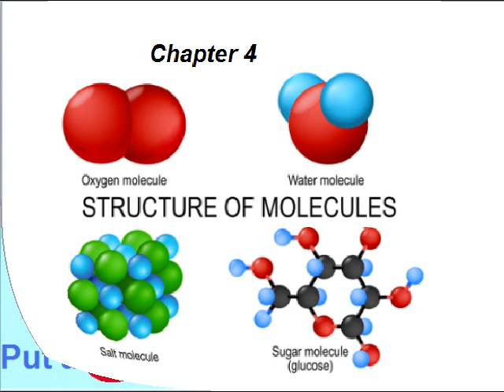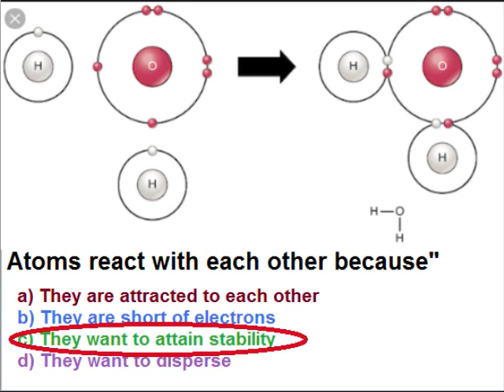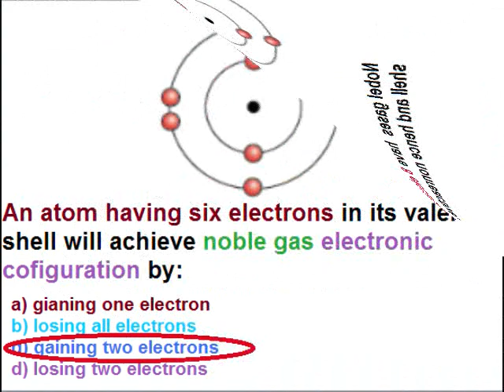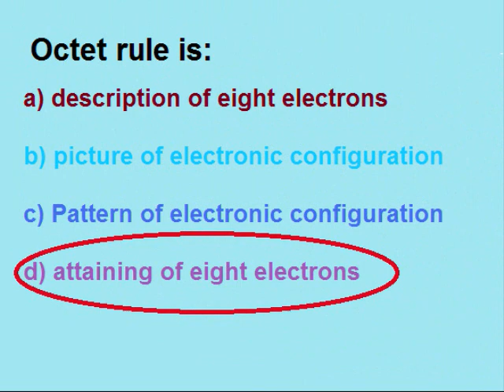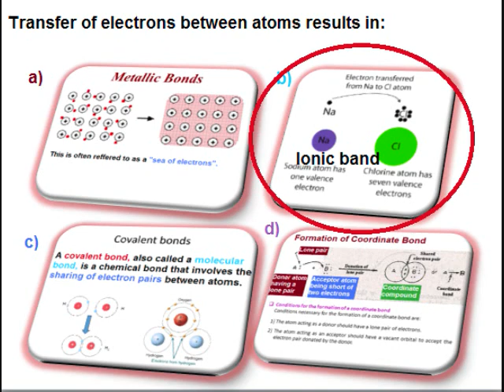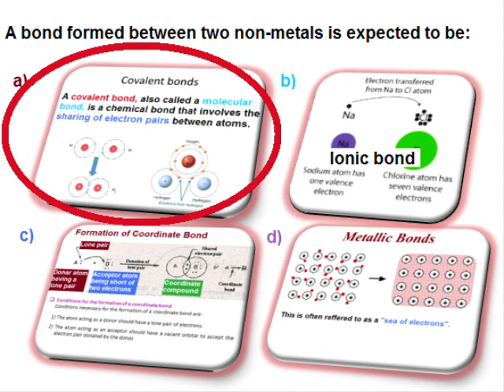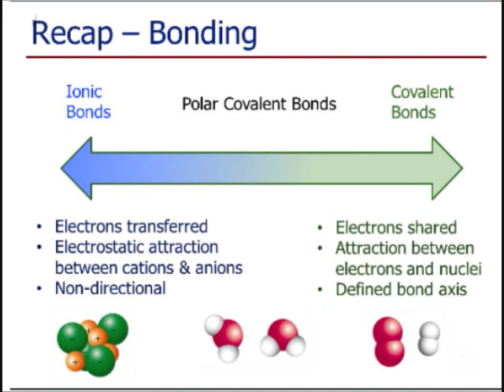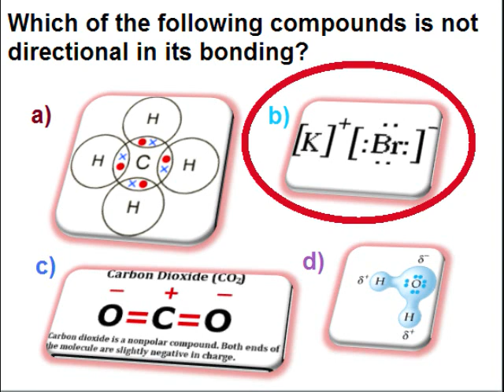Chemistry 9 in Urdu/Multiple choice Questions/ unit 4.5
9th class chemistry MCQ chapter 4 in Urdu Lesson 5
9th chemistry unit 4.5, Multiple choice Questions chapter 4in Urdu